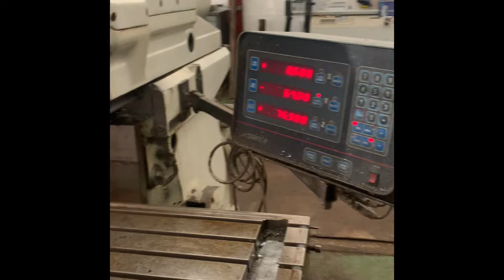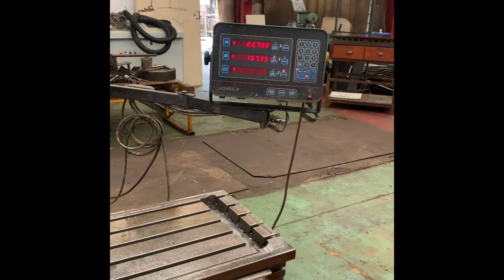Fraiseuse universelle Huron Nu4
Référence : FR128
Modèle NU 4
Courses (mm) X1100 Y700 Z500
Dimensions de la table (mm) 1435 x 460
Cône de broche (SA) 40
Vitesses de rotation de broche (Tpm) 27/30-2066
Vitesses d´avance (mm/mn) 27/ 1.6-820
Vitesses d´avance rapides (m/mn) 2.8
Machine équipée de : Visu 3 axes
Poids de la machine (T) 3.1